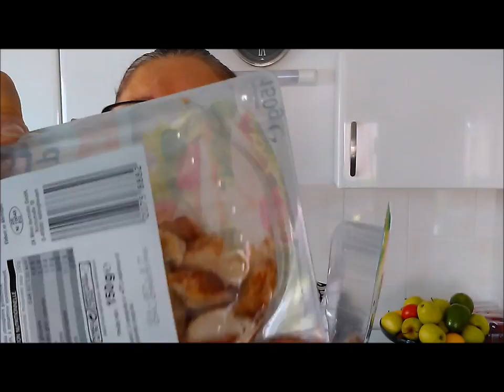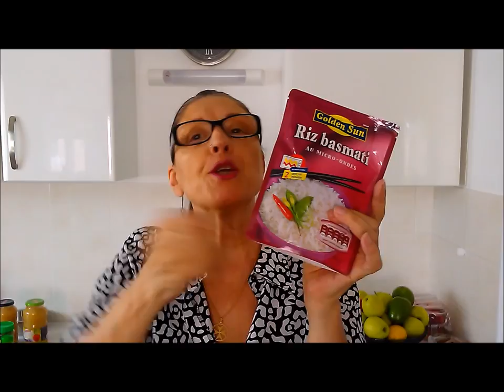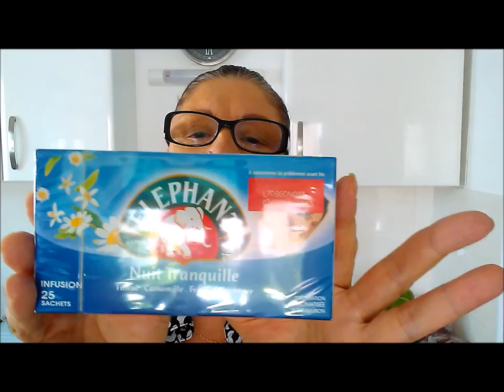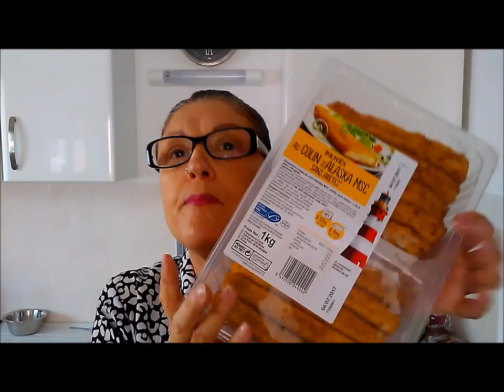HAUL LIDL====►Mes courses pour un mois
BON PLAN:

Si vous suivez ce lien, vous gagner 3€
PROFITEZ EN ♥♥♥♥

je filme avec mon téléphone HTC
je monte mes vidéos avec MovieMaker